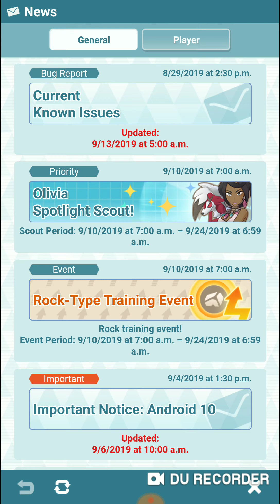Pokémon masters #6 MVP Barry